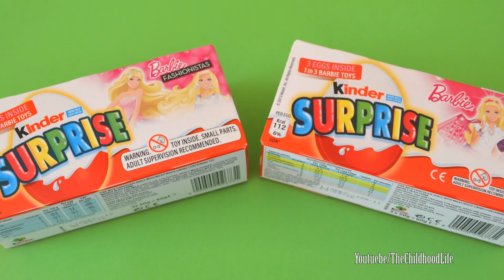Barbie Kinder Surprise Eggs Unboxing | Barbie Fashionista Dolls & Accessories Egg Surprise Toys